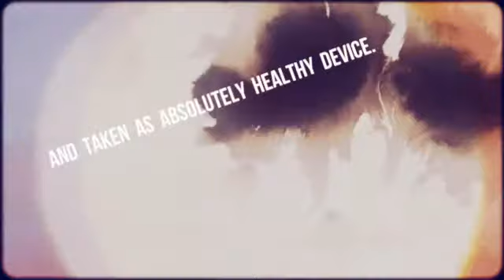Smokeless Cigarette Is Surely A Healthier Choice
Are you unsatisfied with your traditional
tobacco based cigarettes?